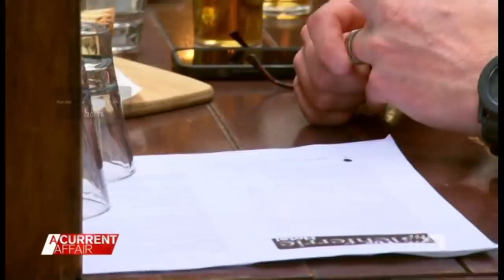MAFS Aust 2021 - After the Show, Where Are They Now (A Current Affair, 3 months later)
Married At First Sight Australia 2021
After the Show, Where Are They Now (A Current Affair, 19th April2021)

Find out what the couples are up to... some live together , some live on the other side of the same city. Some are planning on kids, some planning on a real marriage
This report was Monday from A Current Affair  19th April 2021
Bryce, Mel, Pat , Johnny Kerry etc

DIRECT ACCESS to interesting Videos, straight form the source so you can decide  based on what really happened